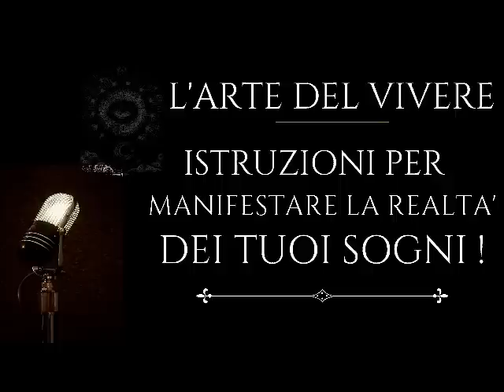Istruzioni per manifestare la Realtà dei tuoi Sogni. QUELLO CHE NON TI HANNO MAI DETTO!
* L’ARTE DEL VIVERE * è un percorso improntato alla PRATICA della MAGIA CONSAPEVOLE , ossia alla CREAZIONE CONSAPEVOLE della propria realtà.

Tale consapevolezza giunge attraverso la CONOSCENZA DELLA LEGGE ,e alla messa in pratica della stessa.

- MORIRE A SE STESSI E RISORGERE AL PADRE , all ‘ IO SONO -

L’ Antico e il nuovo Testamento ci insegnano le regole secondo cui vivere con successo e attingere al massimo potere in una data incarnazione.
LIBERARSI DALLA SCHIAVITU’ del Karma grazie al POTERE DEL VERBO , gettando INCANTESIMI volti a NEUTRALIZZARE ogni effetto delle vecchie realtà frutto dell’ inconsapevolezza della LEGGE.

La PAROLA quale strumento di CREAZIONE & GUARIGIONE .
Affermazioni di Potere e Realizzazione di Miracoli istantanei!

“ IN PRINCIPIO FU IL VERBO “

I miei Servizi :
Ho una formazione in medicina di base e discipline olistiche.

IL RISVEGLIO DELLA COSCIENZA , il mio primo Libro (Tesi di laurea)
è disponibile mandando una mail all 'indirizzo :
scrivere in oggetto - TESI DI LAUREA -

VIDEO/PODCAST  DI STUDIO FONDAMENTALI - Scuola Iniziatica - 🔑

Un abbraccio
Francesca